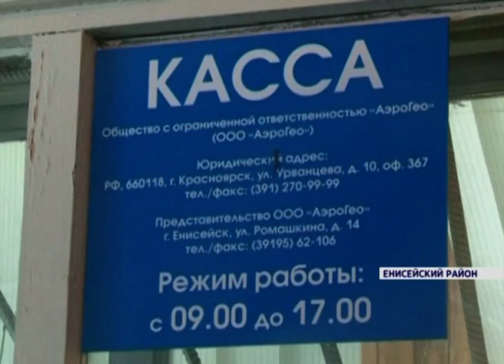Из-за резкого потепления Енисейский район остался без зимних переправ